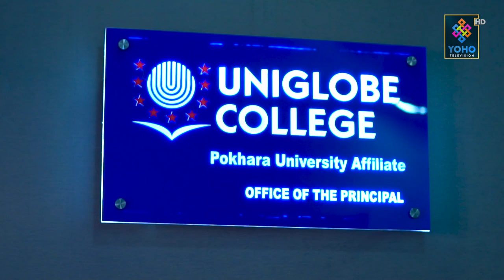WE ARE TRYING TO CHANGE THE TREND OF BOOKISH KNOWLEDGE | WORK MANIA | YOHO TV HD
Host : Itchya Karki
Guest : DR. NAR BAHADUR BISTA
Camera person : Dinesh Parajuli , Pujan Pokharel & Ajay Tamang
Audio : Sudeep Singh
Chief Editor : Ranjan Neupane
Editor : Parbat Bhujel / Dinesh Oli
Producer : Krishna Prasad Bhattarai
Senior Producer : Rupam Koirala
MUA : Akriti